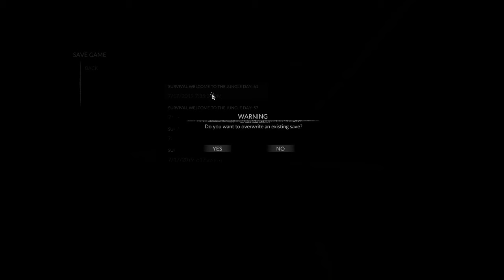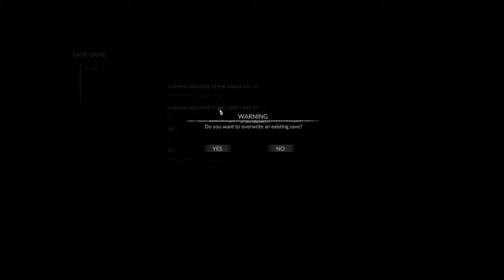Green Hell (2018) - Early Access - Part 3